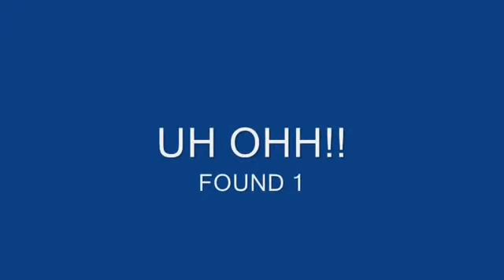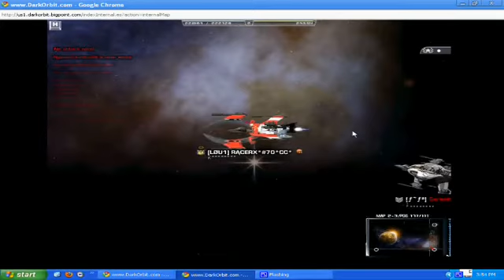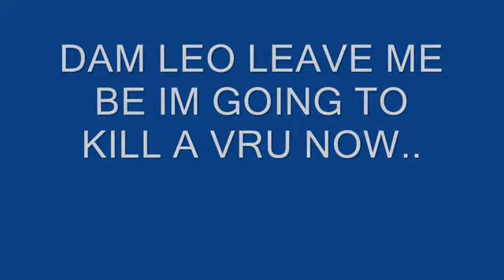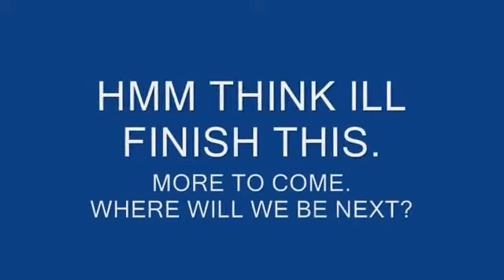X MAS BIG BOY HUNTING